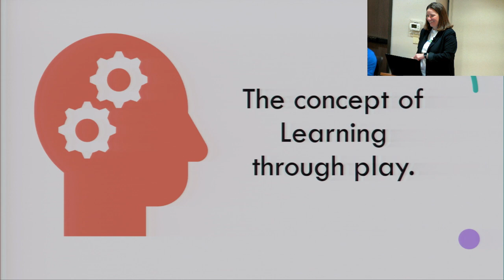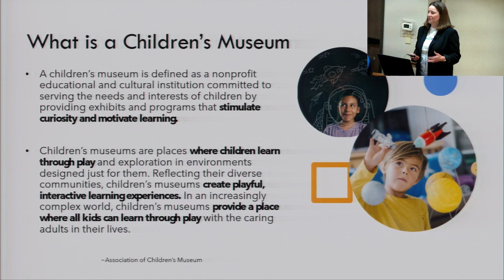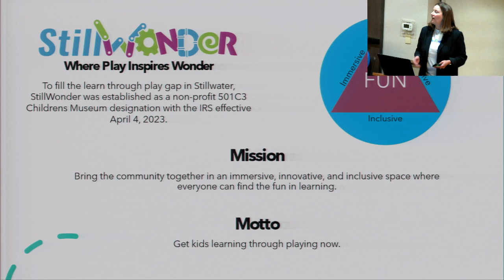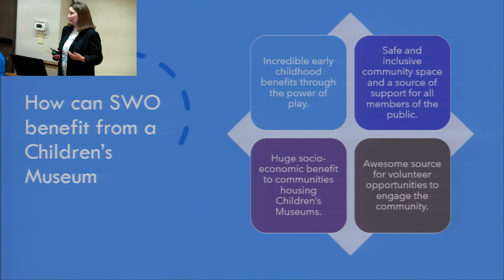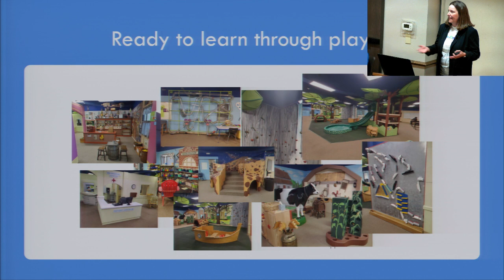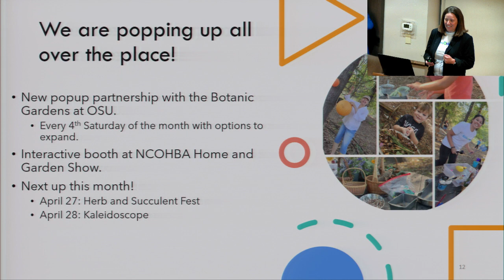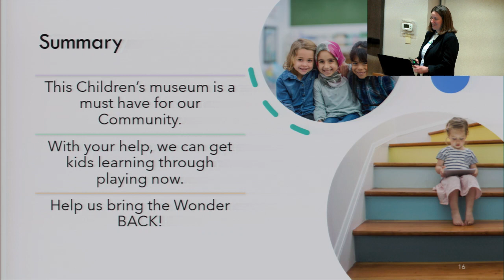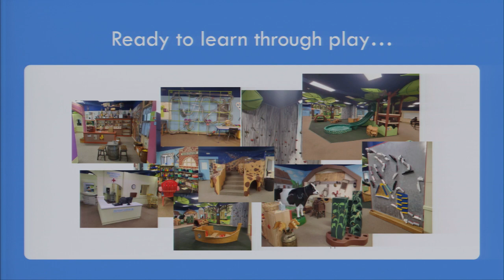20240418 Sara Brown - StillWonder Children's Museum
Sara Brown joined us to talk about StillWonder, a planned children's museum in Stillwater.